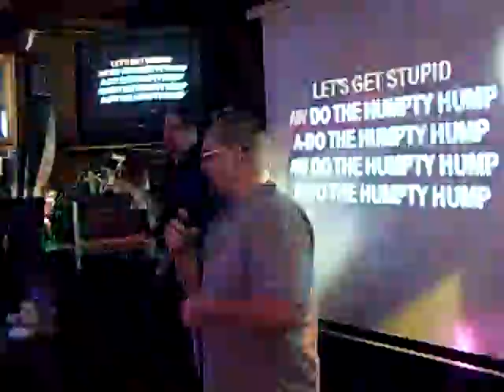Helen's 31st Birthday - Jarrett - Humpty Hump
Do the Humpty hump chumps.  Why was Willie the only one dancing?